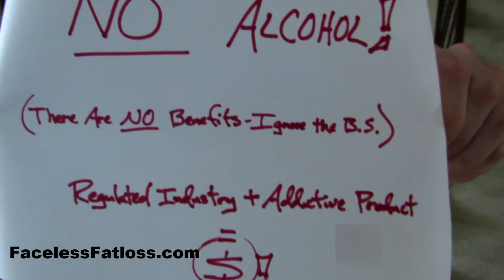Food Rule: i NEVER drink this! (Sorry!)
I cover this topic in my Quick Start Guide which currently is available exclusively and only on Amazon.  I know this is an ever-controversial subject matter, but I have a firm stance on it and explain a few reasons why in the video.

There is a dark cloud over my head that I cannot shake since last night, as one of my favorite actors passed on, Robin Williams.  It isn't often that a celebrity passes, someone you didn't even personally know, yet it still hits you really hard.  This is one such instance.

News is still coming in about his death, and it certainly does not make it any easier.  I remain in shock.  The world of comedy forever changed yesterday.

.Tim